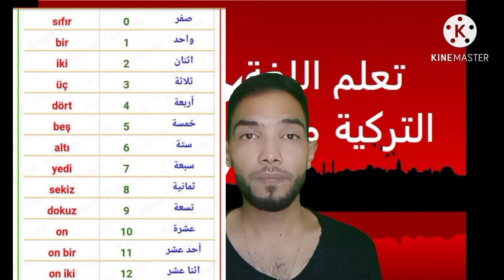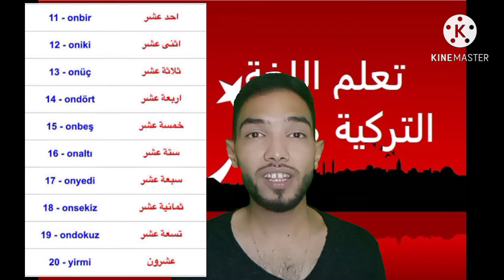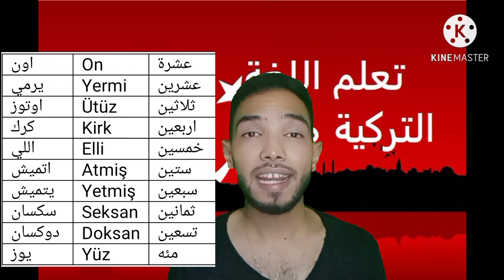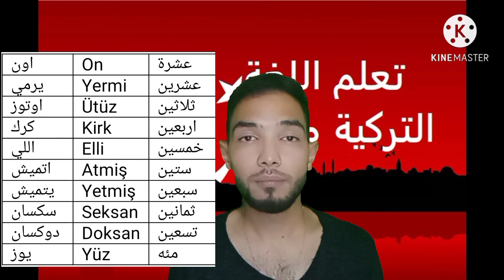الدرس الاول الأعداد باللغة التركية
كل يوم درس من الصفر الى المحادثات
أي استفسار اكتبلي بلتعليق واردلك